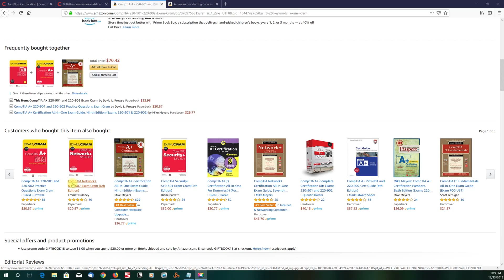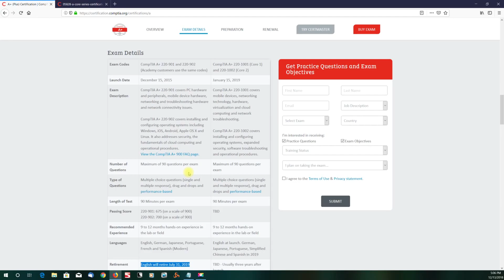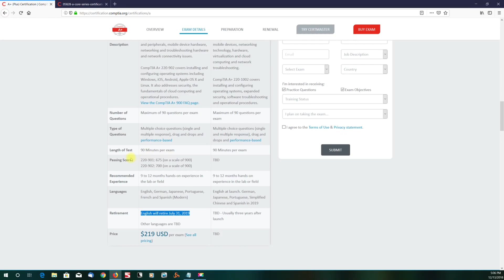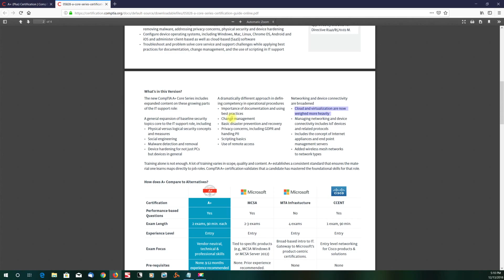NEW COMPTIA A+ 1000 SERIES EXAM OVERVIEW| IS IT WORTH IT OR A MONEY GRAB?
BRAND NEW COMPTIA A+ 1000 SERIES EXAMS OVERVIEW
Exam Cram A+
Exam Cram Net+
Darril Gibson Sec+